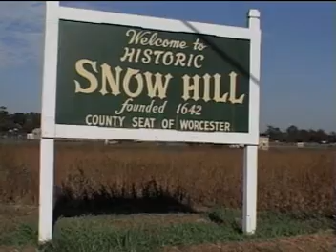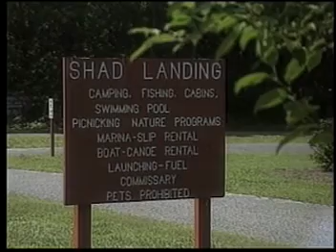Beach TV Network Ocean City MD